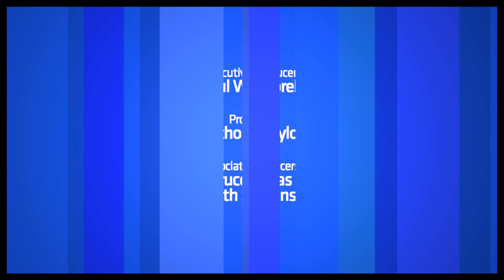Show People with Paul Wontorek: Two-Time Tony Award Winner Katie Finneran of IT'S ONLY A PLAY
Katie Finneran, Tony Award winner for "Noises Off" and "Promises, Promises" talks about her role in the Terrence McNally play "It's Only a Play," her long career and her family life.